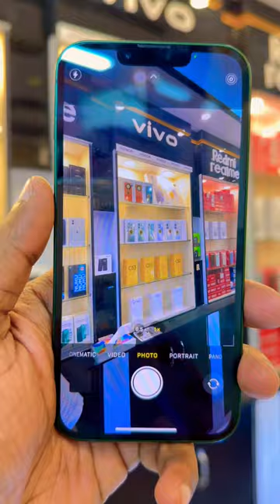iPhone13green😍🤩 shorts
iPhone13green😍🤩

iphone 13
iphone
iphone 14
iphone 13 guide
iphone 15
iphone 13 hidden features
apple iphone
vs iphone 13
mini iphone 13
best iphone 13
2022 iPhone 13